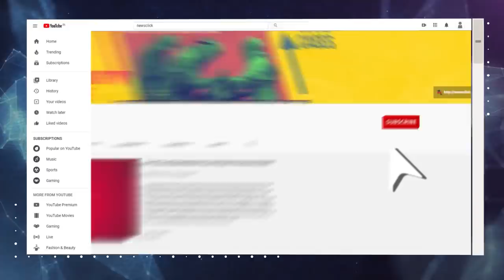'नीतीश जनता से दूर हो चुके हैं'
न्यूज़क्लिक ने बिहार के बेलागंज से 6 बार विधायक रह चुके राजद नेता सुरेंद्र यादव से बात की। आइये सुनते हैं क्या कहना है उनका